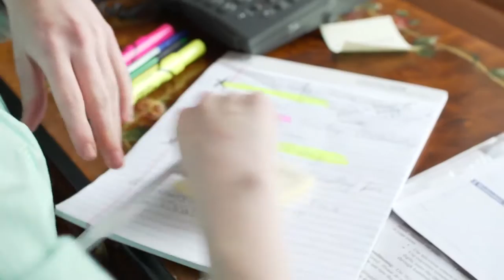For Color Treated Hair Review of Mane 'n Tail Color Protect Shampoo; Conditioner; and Shine On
Review of Mane 'n Tail Color Protect Shampoo, Color Protect Conditioner, and Shine On.  For Color Treated hair, to keep your color lasting and shiny in between salon appointments.